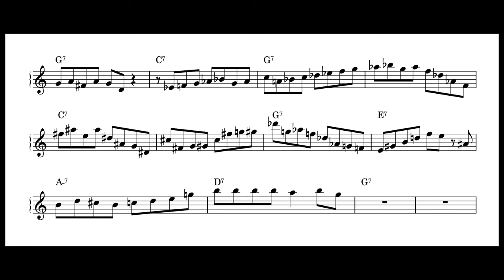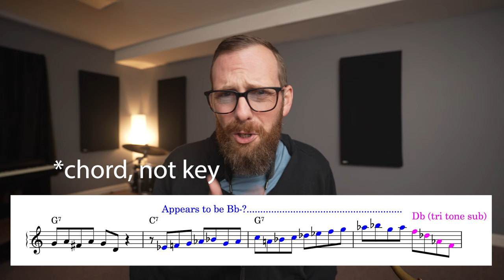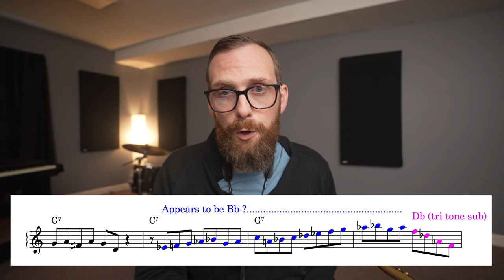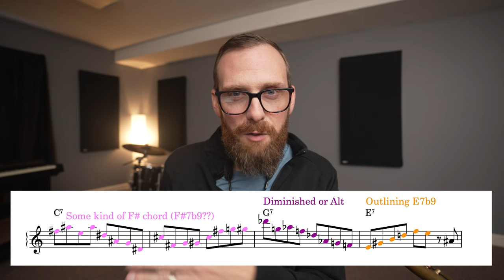Melissa Aldana's Brilliant Solo on Billie's Bounce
Are you speaking the jazz language fluently?

The Practical Jazz Piano System: Play Jazz Voicings Like A Pro With Zero Experience: